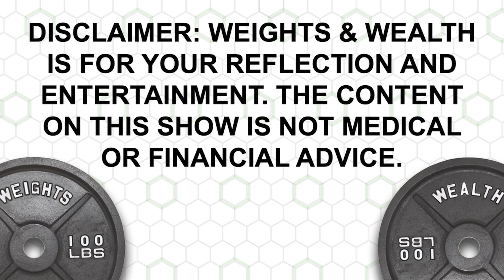EP. 067: Playing The Game Of Weights & Wealth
Join Nick, Ted, and Sean in an episode recorded at 1:30 am for a discussion on learning how to play the game of weights and the game of wealth. Learn about how the tax code is written and how the food is compromised so that you can have a plan to be successful. For links to studies, articles, etc. mentioned in the episode, go to the show notes tab on our

TIME STAMPS:
00:00 Beginning
01:48 Weights Wisdom
03:22 Study On Obesigens & Filtering Water
08:11 PBD Podcast On Fast Success
11:15 Playing The Game
11:36 The Game of Wealth
16:24 The Game of Weights
19:14 Potential Future Guests & Potatoes
21:25 Glyphosate
22:58 Macros & Calories

Mentioned: @pbd.podcast @mindpumpmedia @valuetainment
YouTube: Weights & Wealth (@weightsandwealthpodcast)
Rumble: Weights & Wealth